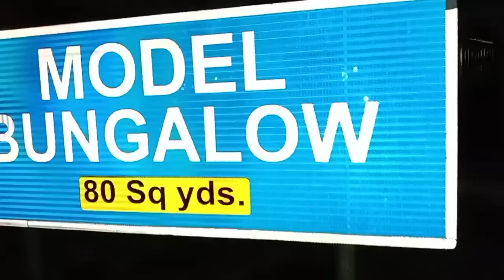Ham Ghar dekhne aaye Karachi se Bahar | gopal sonia